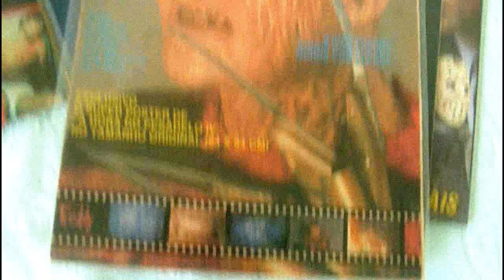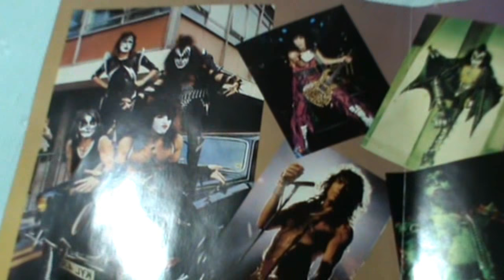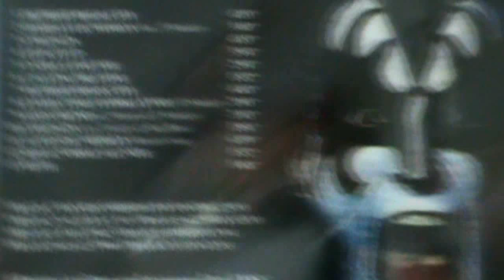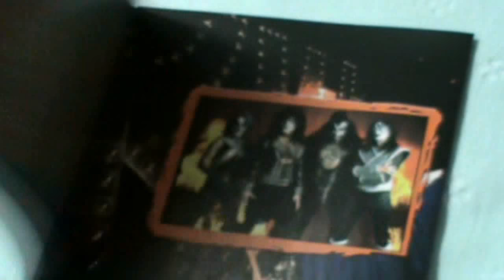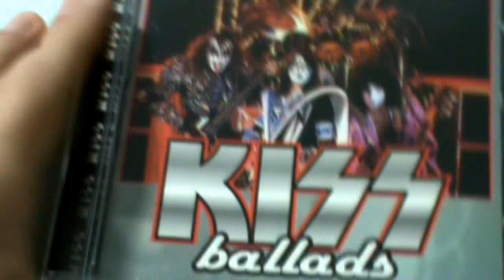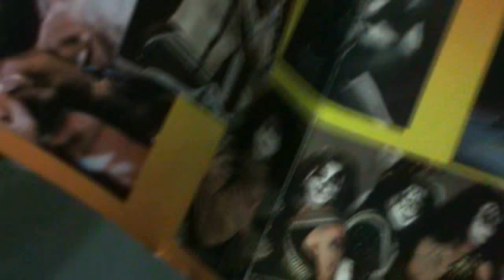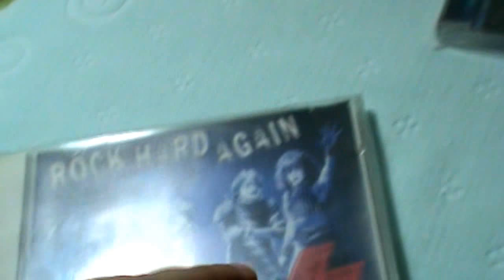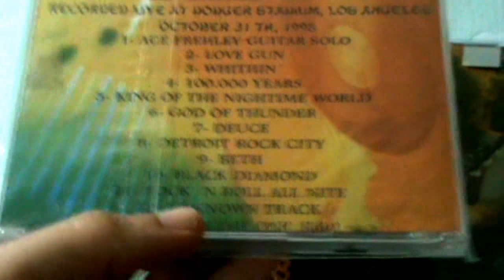KISS - CDs Bootlegs - Parte 03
Kiss - Rock Diamonds (00:29)
Kiss - Deadly Demos (02:10)
Kiss - Unwired (02:34)
Kiss - Unplugged (03:58)
Kiss - Feel Like Heaven (04:41)
Kiss - The Best Off (05:16)
Kiss - My Eggs (06:59)
Kiss - Ballads (08:22)
Kiss - Masked Again (08:57)
Kiss - Donington 96 (11:10)
Kiss - The Scandinavian Collection (12:10)
Kiss - Rock Hard Again (12:23)
Kiss - Live in Chile 97 (12:53)
Kiss - Donington 96 (13:05)
Peter Criss - Out Of Control (13:49)
Kiss - Dodger Stadium 98 (14:08)
Kiss - Argentina 99 (14:59)